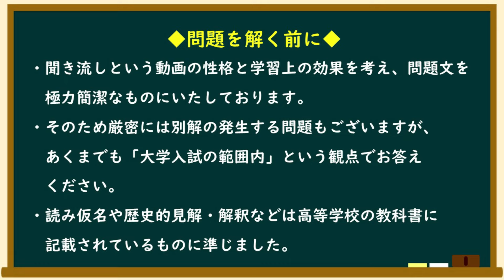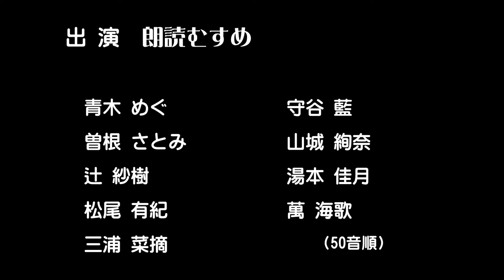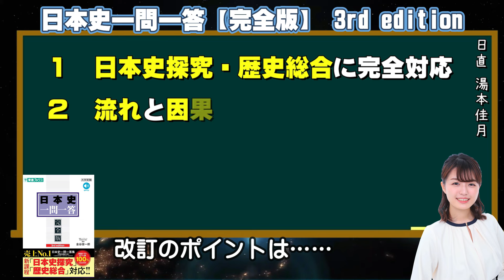前近代編【大人の教養】本家本元！日本史一問一答聞き流し動画（監修：金谷俊一郎、読み：朗読むすめ）『日本史一問一答【完全版】』（東進ブックス）より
『日本史一問一答【完全版】3rd edition』完成記念！対応動画。
日本史一問一答アクセス数トップクラス

大学入試対策に！
高校入試対策に！
定期テスト対策に！
大人の学び直しに！

00:00　オープニング
00:54　原始時代
07:37　古墳時代
10:07　飛鳥時代
17:06　奈良時代
24:07　平安時代
37:28　鎌倉時代
52:15　室町時代
1:06:47　安土・桃山時代
1:16:24　江戸時代

【ラインナップ（再生リスト）】
一問一答は、「常識ワード」「基礎レベル」「高校レベル」「大人の教養」の4種類！

【大学受験には】→　高校レベル＆基礎レベル
【高校受験には】→　常識ワード＆基礎レベル

※大学受験は、高校入試と同じ問題が出題されることが多いです。高校生の方は、まずは基礎レベルで知識を確認した上で高校編に進んでください。

主著
『日本史一問一答【完全版】』（東進ブックス）
『金谷の日本史「なぜ」と「流れ」がわかる本』（東進ブックス）
『少年少女　学習まんが日本の歴史』（小学館）
『小学自由自在　歴史のなぜ？新事典』（増進堂・受験研究社）
『共通テストはこれだけ！日本史』（文英堂）
『A History of Japan in Manga』※世界同時発売

青木めぐ
石井るい
曽根さとみ
田中なずな
田辺桃菜
辻紗樹
蓮実アレン
堀宮菜々子
松尾有紀
三浦菜摘
美波花音
守谷藍
山城絢奈
湯本佳月
萬海歌
（五十音順）